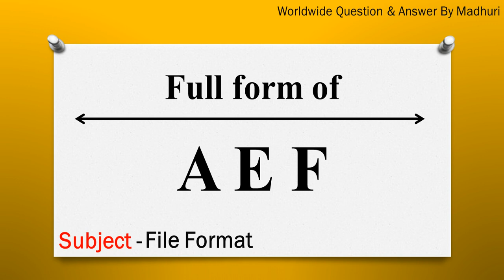AXF ka full form | Full form of AXF in English | Subject - File Format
"In this video, the full form of AXF is given in English